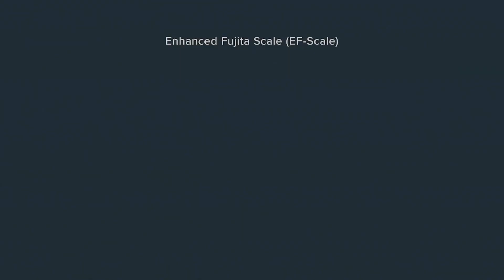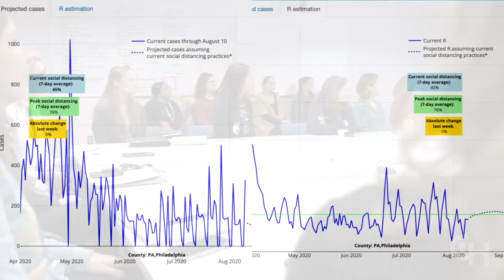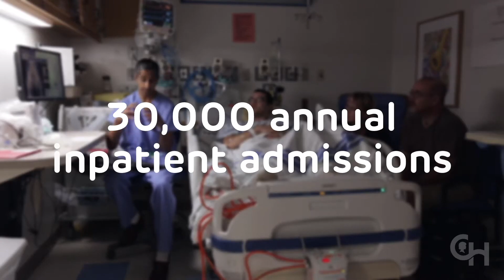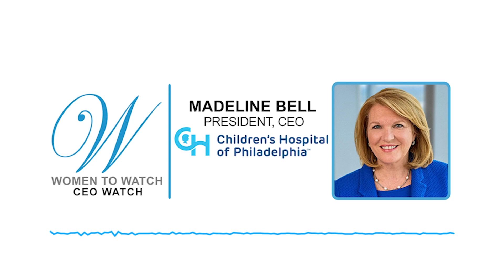Edwige A. Robinson, T-Mobile - Women to Watch Media® Interview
Edwige A. Robinson, Senior Vice President of Network Engineering, Operations & Transformation at T-Mobile, shared the story behind her title with us on March 29, 2023.

With 25+ years of experience in Technology & Leadership realms, Edwige is a distinguished Technologist, Transformational and heart-centered leader who consistently bridges the gaps between Engineering and business domains. Described as the Translator of new innovations, she is a  “ Triple Minority” in tech – A native of Ivory Coast, West Africa – a foreigner, being female and black, she is known for her unwavering courage and optimism.

Despite countless obstacles to impede her success, she forged ahead and has succeeded in vital roles at major companies such as Hugues Networks Systems, AT&T, Verizon Wireless, Sprint, Time Warner Cable, Comcast, NBC Universal, and more.